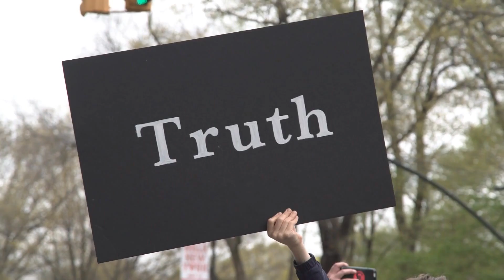"EARTH" by Shamadhi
Written and Performed  by Shamadhi - shamadhi.com / IG: @shamadhi_
Produced and Engineered by Jeff Sullivan - jeffsullivanart.com

Brush strokes of grass,
Blades sit tall under indigo sky,
Delicate sweet drips of dewy tears are a contrasting expression from my 3rd eye perception,

“So you don’t see, what I see”

A masterpiece, a spherical canvas,
3 colors in 3D and no CGI to disconnect us using AI.

Earth...
Any absolute judgment or obstruction of the creators creation magnify’s your misinterpretation,

So I’m reimagining a better story today so you can subconsciously get the better picture for tomorrow.

Entertain the possibility,
The probable chance that you were birthed from birth to obtain complete knowledge but misguided,

Handicapped by those nearsighted who convince you to believe in the narrative they fed you,

In the name of whatever you call your Holy Diety, I drop a gem,
Whole or fragmented, it behooves you to pick up the pieces and invest in your own transcendence,

Picture me rollin’
Then pump the passion of a compassionate Tupac sound in ya ear and picture that energy still rollin’

Let no original piece of artwork be judge inaccurately by an interpreter,

The flow is concurrent. The current supports the fish in water.
Limited in his perception,
Or Unlimited in the belief of a perception

Here’s the anomaly
The universe sees equality,
No political strategy of greed limited by its approach can scientifically alter that,

Why stain the Artist’s masterpiece with judgment,
Why do we consistently project blasphemy to the rarity of a Picasso,
In addition to this edition wall mounted is truth,

If we are created in the image of our creator,
Why the rejection, Why the confusion,
Why self reflect and project so much distortion,
I mean, shouldn't we have now connected with the intelligence of the indigenous,  simply put Earth.